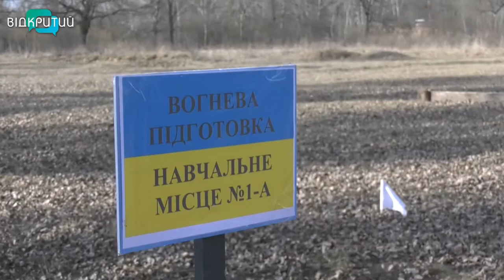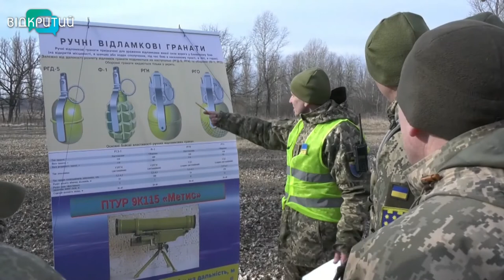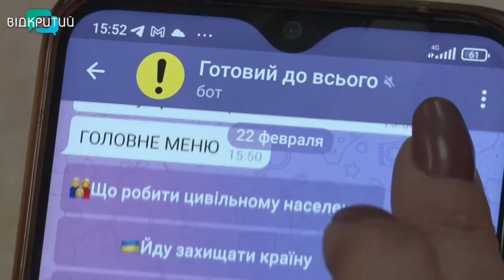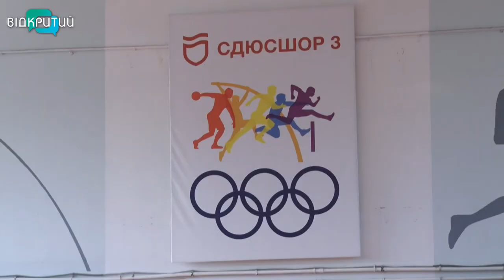Новини OPEN NEWS від 22 лютого 2022 року 18:15